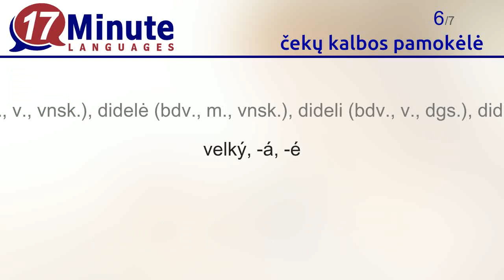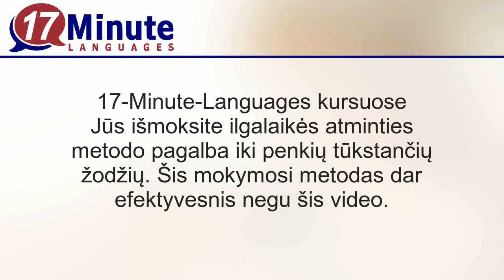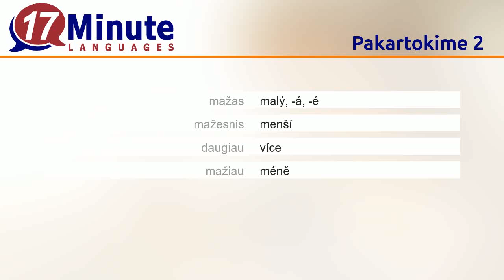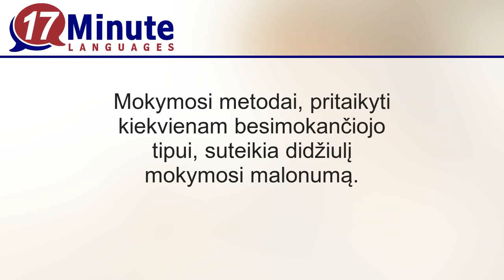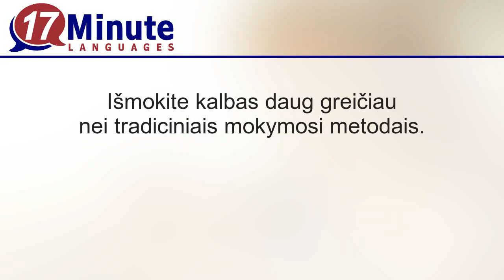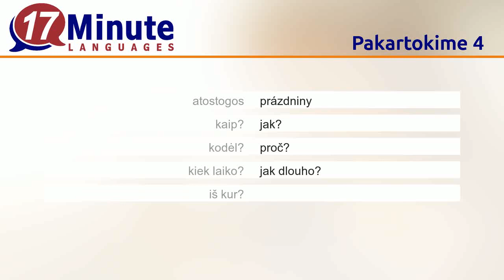čekų kalbos pamokėlė (3 dalis)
Dabar išmoksite svarbiausių čekų kalbos žodžių.

17-Minute-Languages kursų dėka išmoksite daugiau nei 5.000 žodžių pagal ilgalaikės atminties metodą. Šis būdas dar efektyvesnis už video pamokėles.

Mūsų svetainėje 17-Minute-Languages.com galite nemokamai išbandyti čekų kalbos kurso demo versiją. Susipažinkite su įvairiais mokymosi būdais ir mokykitės naujų žodžių
17-Minute-Languages programa tinkama naudoti su Windows, Mac, Linux, Android, iOS.

Šioje pamokėlėje išmoksite šių čekų kalbos žodžių:
vanduo = voda
alus = pivo
pusryčiai = snídaně
valgyti = jíst
gerti = pít
- (prv.), didelis (bdv., v., vnsk.), didelė (bdv., m., vnsk.), dideli (bdv., v., dgs.), didelės (bdv., m., dgs.) = velký, -á, -é
-, didesnis, didesnė, didesni, didesnės = větší
mažas = malý, -á, -é
mažesnis = menší
daugiau = více
mažiau = méně
Sveiki atvykę = Vítejte
nulis = nula
būti kilusiam iš = pocházet z
atvykti į = přijít po (někom)
aš gimiau = narodil jsem se
matyti = vidět
gyventi = žít
praleisti = strávit
vadintis, būti vardu = jmenovat se
metai = rok
atostogos = prázdniny
kaip? = jak?
kodėl? = proč?
kiek laiko? = jak dlouho?
iš kur? = odkud?
Iki greito pasimatymo = Brzy nashle
nėra už ką, prašom = rád(a)